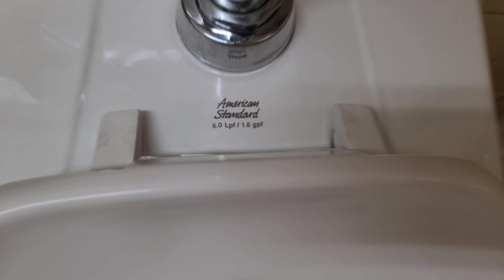Fastaire HD03 | Poinsettia Recreation Center | Hollywood, CA